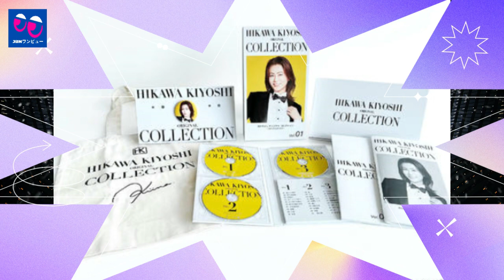【氷川きよし】コロナ禍で世の中が停滞ムードにあります ？ブーム 時間です 氷川きよしのＨａｐｐｙキッチン。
《動画の内容》
So far, we have delivered "Monthly Kiyoshi Hikawa" and "New Monthly Kiyoshi Hikawa" as a serialization project for the anniversary, but this time, as an extra edition, it has been renewed with its own nickname. As the title suggests, "Occasionally" will appear irregularly until before the indefinite rest.